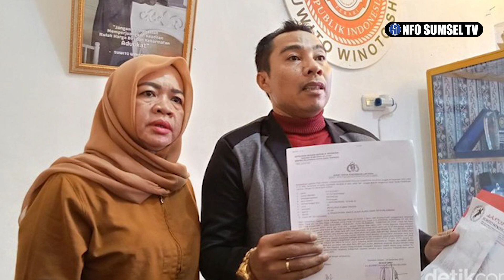UPDATE! IRT Tertipu melalui Bank BRI hingga Rp 701 juta, Sertifikat Agunan Tak Dikembalikan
Kasus Ibu Rumah Tangga (IRT) di Palembang yang diduga jadi korban penipuan angsuran kredit melalui Bank BRI, hingga kini belum menemui penyelesaian. Ia sudah mengadukan peristiwa yang dialaminya ke Polda Sumsel, Minggu 24 Desember 2024. Dan kini tengah diselidiki aparat kepolisian.

Ibu rumah tangga (IRT) yang mengalami peristiwa ini bernama, Evi Susanti (49). Melalui kuasa hukumnya Suwito Winoto mengaku, pihaknya juga sudah menunggu selama 14 hari sesuai permintaan BRI Wilayah Sumsel untuk menyelesaikan kasus ini ke BRI kantor pusat

Sayangnya, sampai hari ini, Kamis 30 Mei 2024 tepat 14 hari sebagaimana yang dijanjikan pihak BRI wilayah, permasalahan ini belum ada titik temunya. Dan uang kliennya sebesar Rp 701 juta untuk melunasi angsuran kredit yang sudah disetorkan ke bank BRI tidak jelas juntrungannya.

Pihak Polda juga sudah melakukan pemeriksaan hingga ke BRI pusat Jakarta. Sebab ini sudah kewenangan BRI pusat karena menyangkut sistem dan jaringan.

Nah, karena kini pun belum ada tindakan apaoun dari Bank BRI, Suwito menyebut pihaknya akan kembali melakukan demo ke kantor BRI pusat.